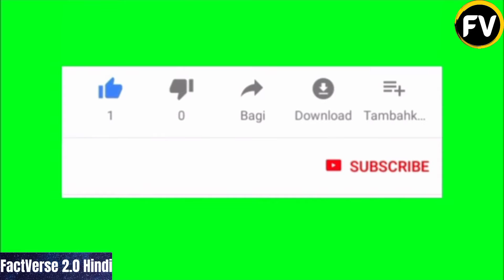कैमरे में कैद बेहद शर्मनाक घटनाएं | EPS. 2 | Most Embarrassing Moments | Caught on Camera | CCTV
In this video, I am going to talk about
कैमरे में कैद बेहद शर्मनाक घटनाएं | EPS. 2  Most Embarrassing Moments | Caught on Camera | CCTV | footage
 This channel about Amazing & Random Facts increases your Knowledge, and you guys are going to love and be astonished.

Hi friends, I'm Siddhartha and I welcome you all to this  Amazing & Random Facts channel "FactVerse 2.0 Hindi". Are you wanted to be smarter than others? In today’s world facts knowledge and justified information are very important. Through this channel, my aim is to provide my viewers just a verified knowledge! We talk about all the amazing& random, mysterious, interesting, and weird facts that may sound unbelievable but are scientific and strangely true. You can find a list of videos related to self-development, self-improvement, strange and interesting mysteries about our life, world, countries, universe, human brain, and psychology.
"FactVerse 2.0 Hindi" is a Way of Knowledge guys, that leads by the slogan “Knowledge is Power”. And we need you all Amazing people as members of this family! Together we all will create history!